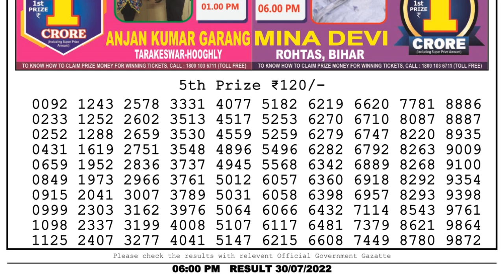🔴 Lottery Sambad Live 06:00pm 30/07/2022 Day Nagaland State Dear Lottery Result Pdf Download